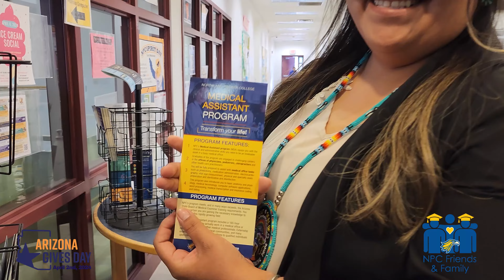Arizona Gives donations help students like Jillian achieve their goals to pursue higher education.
Jillian will be transferring to ASU’s College of Health Solutions to earn her bachelor’s degree in health sciences. She plans to work with Indian Health Services on the White Mountain Apache Tribe as a medical assistant and health technician.